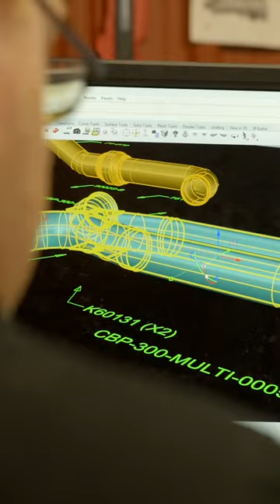Kooks Elves Hard at work PT 1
Its almost Christmas!!! The Kooks Office elves are hard at work making sure all your orders are put in!